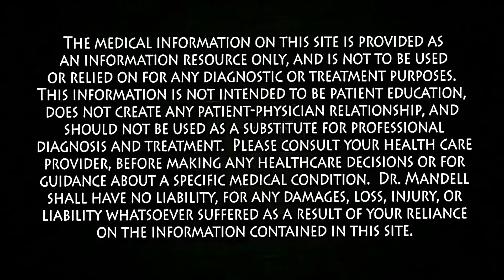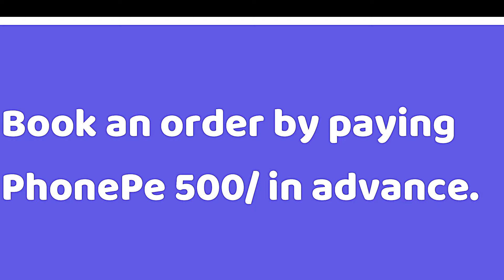Best Quality Condoms | Branded Silicon Condom Kese Order Kare?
☛ Dr. Kapoor is a Senior Sexologist, Urologist & Gynecologist, who provides Asia’s #1 customized ONLINE medical-treatment, sex education & Online retailer of all types of Intemate Products, based in Bathinda, Punjab. INDIA. Online treatment is available to International clients also.

1. All type of Male Sexual Disorders. (✔️  सेक्स टाइमिंग बढ़ाए ✔️  मजबूत तनाव दिलाए ✔️  contaxt us to buy online Original silicone dragon condoms.
2. Chronic & Recurrent Urinary Tract Infection (UTI).
3. Irritable Bowel Syndrome (IBS).
4. Benign Prostatic Hyperplasia or BPH.
5. Overactive Bladder or Urgency of Urine.
6. All Types of Menstrual Disorders.
7. Breast Enlargement Treatment.
8. All types of vaginal discharge, Itching & Infections.
9. Online sales of all types of Dragon Condoms & Didlos.
Place the order for any of our customized treatment/ service, sitting anywhere in the world.